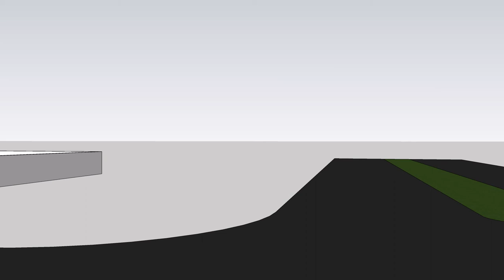3d factory building design in sketchup factory model walkthrough video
The Hindu Construction Vadodara

This video all about how to design factory building